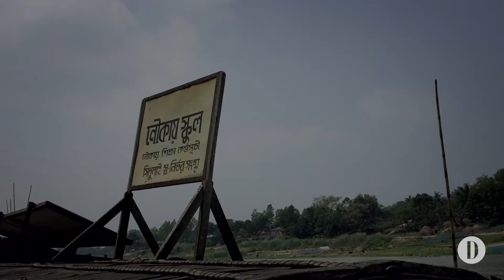Bangladesh | Des écoles flottantes contre les inondations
Frédérick Lavoie s'est rendu au Bangladesh, où un ingénieur a pensé à une solution simple pour contrer les inondations causées par la mousson.